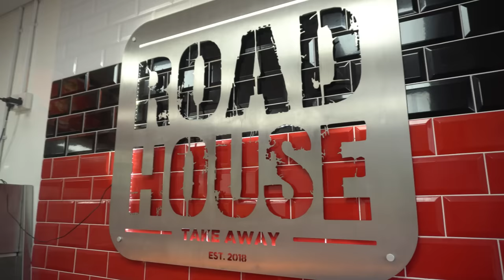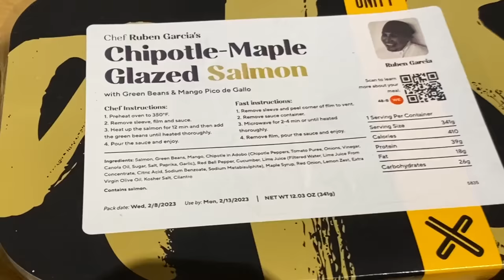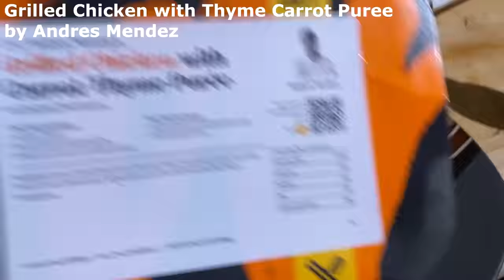EAT THIS "FAT B@STARD" BURGER AND GET $100?! Crazy Irish CheeseBurger Challenge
ONLY BEATEN ONCE? This challenge was failed hundreds of times.. but just because I eat a lot doesn’t mean you have to call me a f@t b@stard! today we are at the Road house in northern Ireland at a take away taking on a almost undefeated burger challenge that was undefeated for years. Filled with fried chicken, multiple huge burger patties, bacon, sausages, hotdogs, onion, rings, salad, and so much more. This is the roadhouse fat bastard burger challenge! Challengers have 30 minutes to complete the meal, in order to get it for free & £100, otherwise you’re paying the £50 price tag. Our friend Katina Eats Kilos was the only winner in years! This Ireland food challenge is one of the few in the country, and definitely a rare Irish food item! How traditional are these Irish foods? Well, that is questionable lol but this is definitely a massive burger challenge, and a man versus food style food challenge! not to mention a practically unbeaten burger challenge! Can we win the cash prize and free meal or is it an impossible food challenge? tune in as we try this burger challenge, fried chicken challenge, hot dog challenge, fry challenge and lets just say its a crazy challenge lol.

SEND ME STUFF :
Joel Hansen
RPO DUNDURN
HAMILTON ON L8P 0B5
CANADA

EAT THIS "FAT B@STARD" BURGER AND GET £100?! Crazy Irish Burger Challenge
ALMOST UNDEFEATED “FAT B@$TURD” BURGER CHALLENGE (£100)
£100 "FAT B@STARD" BURGER CHALLENGE (Almost Undefeated) | Crazy Irish Burger Challenge
THIS 4,000,000 SCOVILLE SPICY NOODLE CHALLENGE HAS BEEN FAILED OVER 300 TIMES!
This Funky Quadruple Burger Challenge Was Undefeated for 4 Years in San Diego, California!!